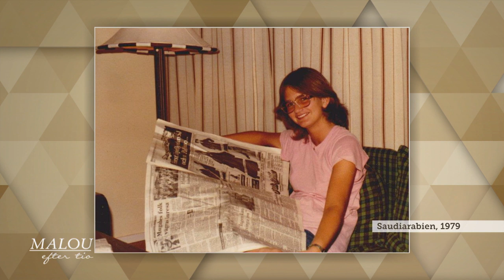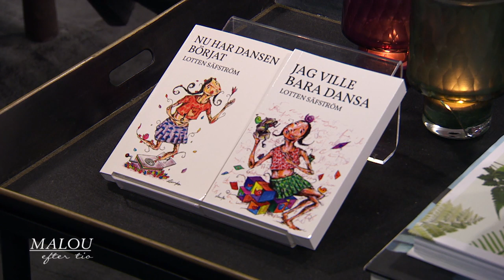"Jag var fem år när jag fick socker, vatten och vin” - Malou Efter tio (TV4)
Författaren och föreläsare Lotten Säfström fick smaka på alkohol för första gången när hon var fem år. I tidiga tonåren utvecklar hon ett beroende. Lotten hamnar senare i kriminalitet, blir hemlös och fråntagen sitt enda barn. I dag gästar hon oss tillsammans med sonen Loke.

Hit kan du vända dig för att få hjälp:
Vårdcentral
Beroendemottagning
Vårdguiden 1177
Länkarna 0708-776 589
Alkoholhjalpen.se
AA – Anonyma alkoholister 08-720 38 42
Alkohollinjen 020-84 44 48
Malou Efter tio i TV4 från 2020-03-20: